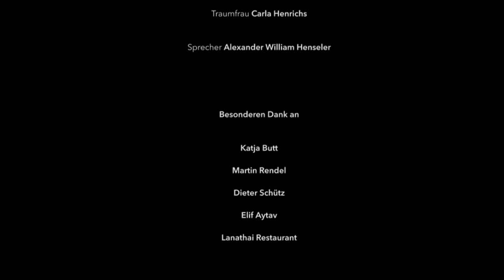Invisible Things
This short film was filmed for the 2019 exhibition "Invisible Things" in Chiang Mai, Thailand. The exhibition tried to show "typical Thai" and "typical German" things in various ways. One of these ways is this video, which was filmed by my fellow students and me in our times as students at the "RFH" in Cologne.

Dieser Kurzfilm wurde 2019 für die Ausstellung "Invisible Things" in Chiang Mai, Thailand gefilmt. In der Ausstellung wurde auf unterschiedliche Weisen gezeigt, was "typisch thailändisch" und was "typisch deutsch" ist. Eine dieser Methoden ist dieser Kurzfilm., welcher von meinen Kommilitonen/Kommilitoninnen  und mir in unserer Studienzeit an der RFH Köln gefilmt wurde.

---Crew/Film-Team---

Director/Regie: Harun Demir
Camera/Kamera: Alexander William Henseler
Pre-production/Vorproduktion: Maik Funke
Production/Produktion: Noni Kaya
Sound/Ton: Carina Höfelsmann
Light/Licht: Sonja Rösgen
Post-production/Postproduktion: India Aparicio
Composer/Komponist: Harry Herchenroth

---Cast/Schauspieler---

Interpreter/Dolmetscher: Jürgen Klein
Thai woman/Thailänderin: Natalie Krongthong
Dream woman/Traumfrau: Carla Henrichs
Narrator/Sprecher: Alexander William Henseler